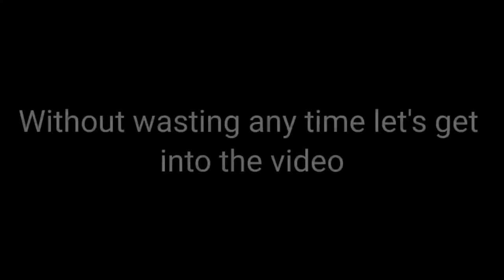Teddy Bear fun in Public Park 😂😂 || Kuvempu Park Kolar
I hope you guys enjoyed watching it😁